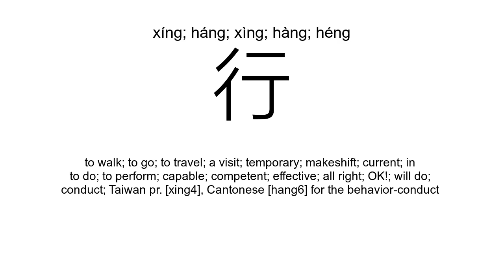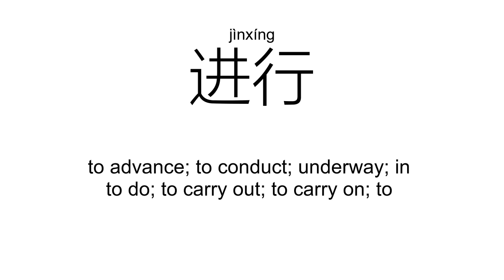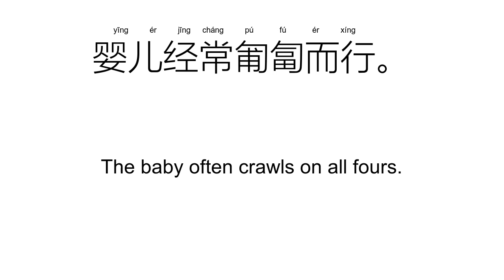‘行’xíng; háng; xìng; hàng; héng（Definition）;【进行、银行、旅行、自行车、举行、行动、】